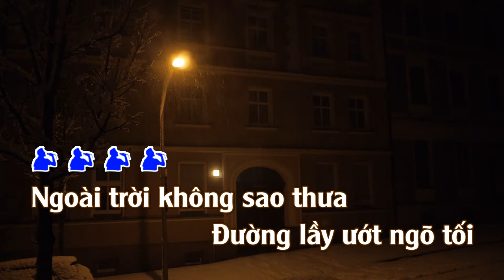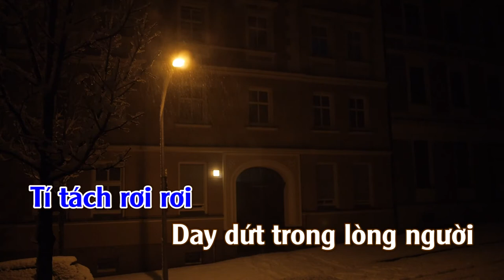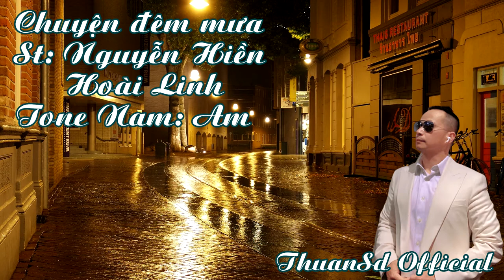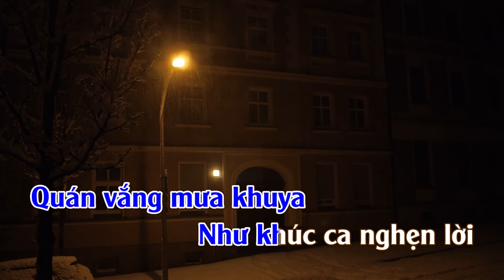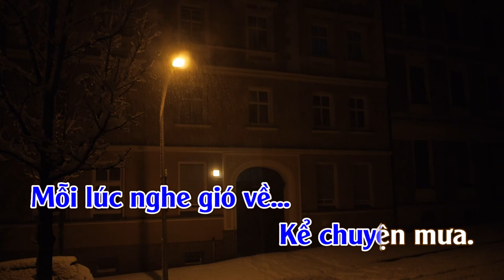Chuyện Đêm Mưa | Karaoke | Tone | Nam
Chuyện Đêm Mưa
Tác giả: Nhạc Nguyễn Hiền, lời Hoài Linh